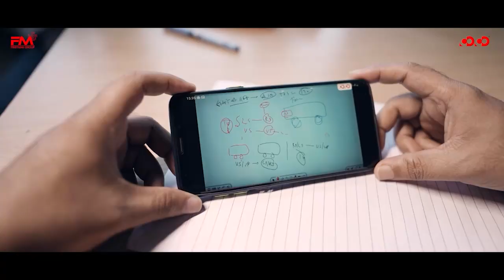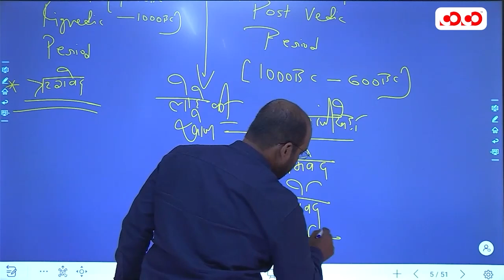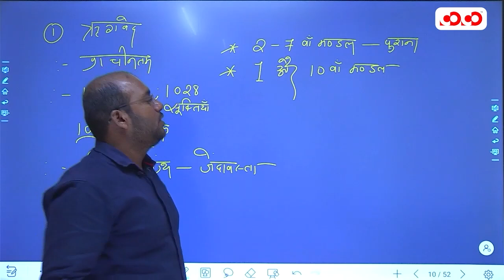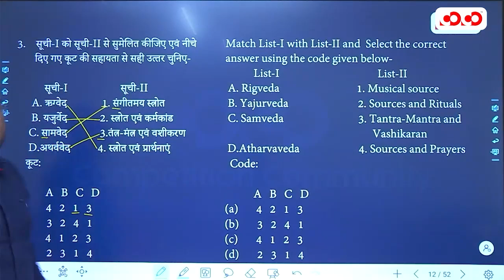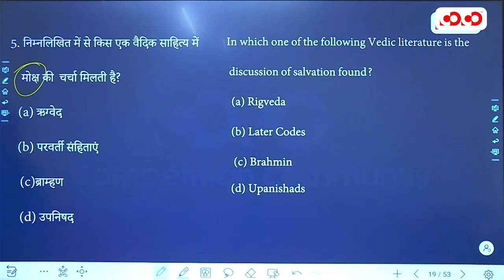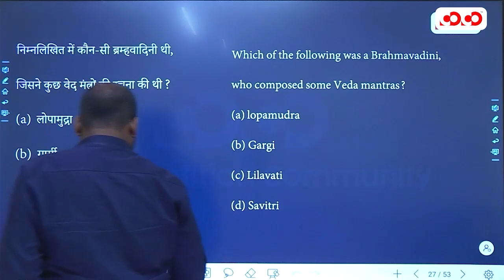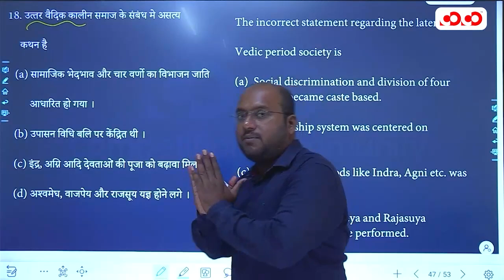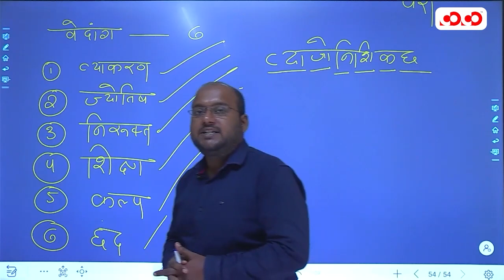Vedic Age | Lec - 2 | Target on Prelims (TOP) MCQ Series | Kamlesh Sir